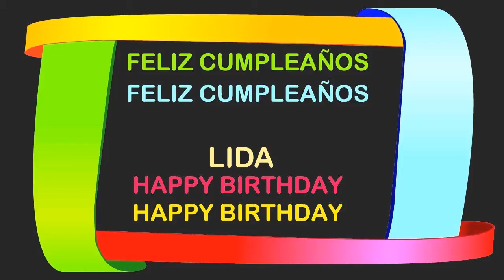LidaLongi Birthday Postcards & Postales